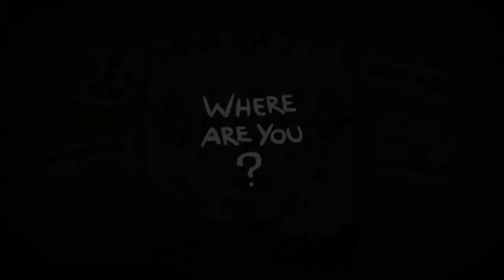The Lamb [Savior Mod] ♣ The Binding of Isaac: Rebirth [#147] [German] ♣ Dissidius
► Run #147 - The Lamb [Savior Mod]
►► Wir wählen Random und werden zu The Lamb!

==[EIGENWERBUNG]==

==[ALLGEMEINE INFORMATIONEN]==

==[SPIELBESCHREIBUNG]==

==[MEINE HARDWARE]==